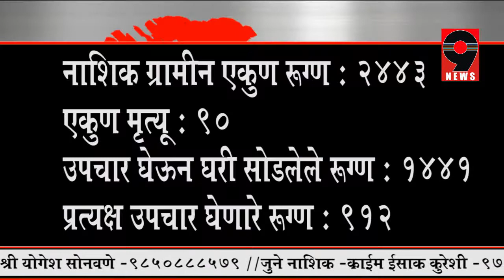9 News - आज 272 कोरोना पॉझिटिव अहवाल प्राप्त तर 239 रुग्ण रिकव्हर झालेत